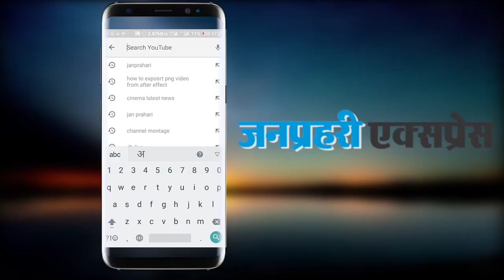कांग्रेस के CM पद के दावेदार को लेकर अशोक गहलोत फिर दिया बड़ा बयान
Congress General Secretary Ashok Gehlot big statement over CM candidate of Rajasthan.